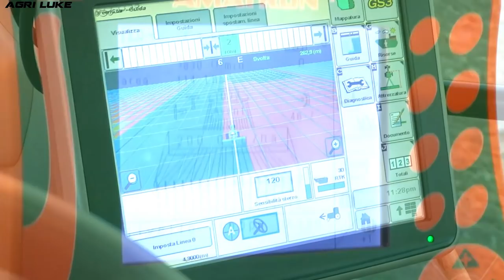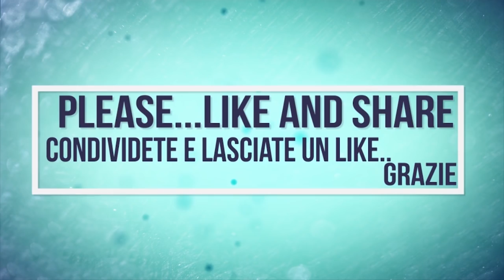John Deere 6210R | Challenger | Amazone AD-P | Lemken Solitar | Horsch Pronto | Trimble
IT: Ci troviamo presso le immense distese del Ferrarese, in questa zona molti terreni sono di proprietà delle Bonifiche Ferraresi, una delle aziende più grossi d'Italia; proprio in un loro appezzamento vediamo la semina del grano, tipologia Odisseo, tramite tre Seminatrici combinate:
-John Deere 6210R GPS - Amazone AD-P (5m)
-Challenger MT765 - Lemken Solitar 9 (6m)
- Claas Challenger 45 - Horsch Pronto 6 KR
Questi ultimi due sono dotati di guida e dose automatica Trimble, invece il JD è implementato dalla Casa madre di guida automatica assieme all Iso-Bus Amatron+. Alla fine sono stati seminati oltre 1000 Ha di frumento con un ritmo da poco meno di 100 Ha al giorno
Grazie a tutti coloro che hanno reso la loro disponibilità per questo video.

EN: We are located in the vast cultivated districts of the province of Ferrara (northern Italy), in this area a big part of the land are owned by the Bonifiche Ferraresi, one of the biggest companies in Italy; their own in a plot we see the seeds of wheat, Odysseus type, using three Combine Drill:
The latter two are equipped with Trimble guidance and automatic dose, while the JD is implemented by the Self-Driving Motherboard together with Iso-Bus Amatron +. In the end, more than 1,000 ha of wheat were sown at a rate of just under 100 hectares per day
Thanks to all those who have made themselves available for this video.